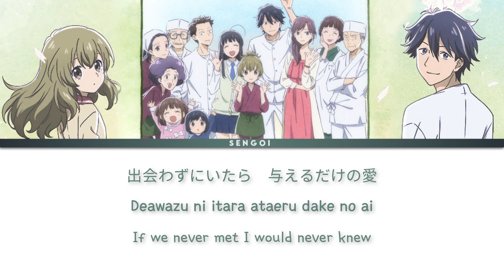Maaya Sakamoto - Sumire | Lyrics [Kan/Rom/Eng] Deaimon opening song